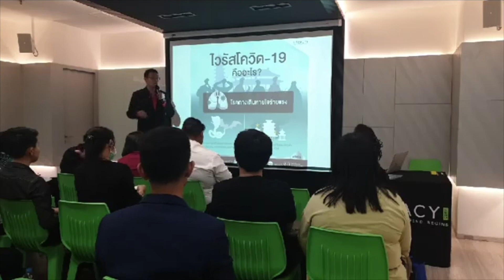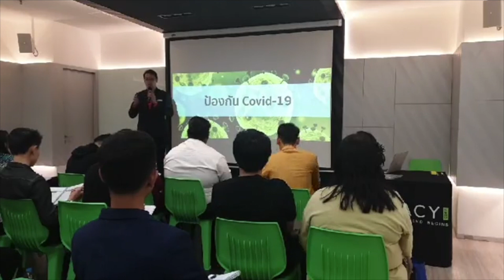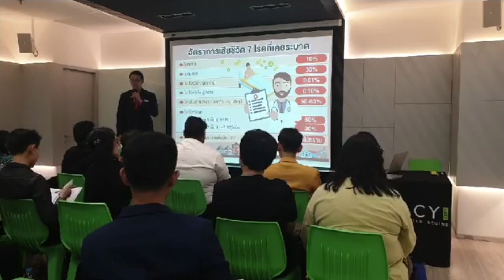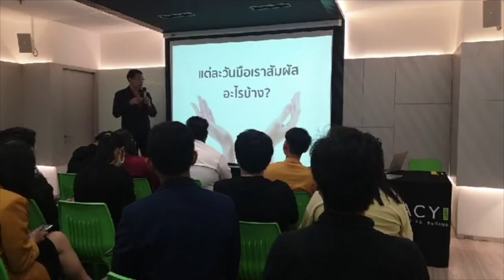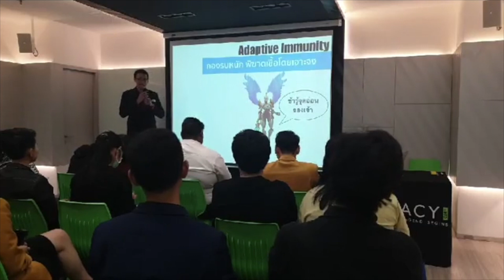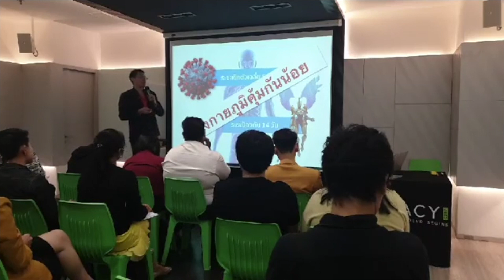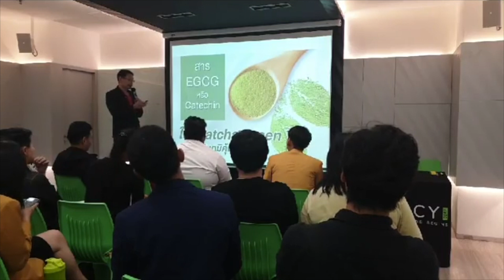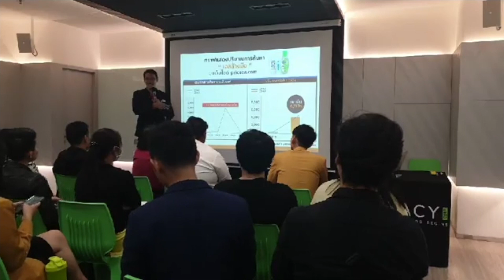ทำไม COVID ถึงแพร่กระจายเร็ว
ทำความเข้าใจว่าโควิดต่างจากไวัสอื่นๆอย่างไร
ร่างกายสร้างภูมิต้านทานอย่างไร และ
ทำไม REBORN จึงสำคัญ